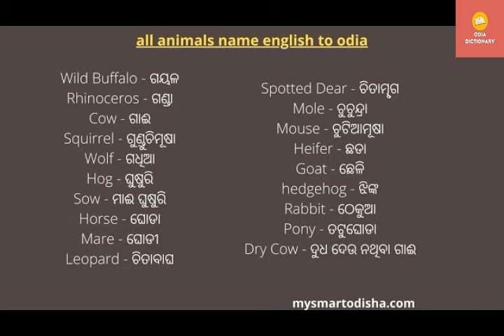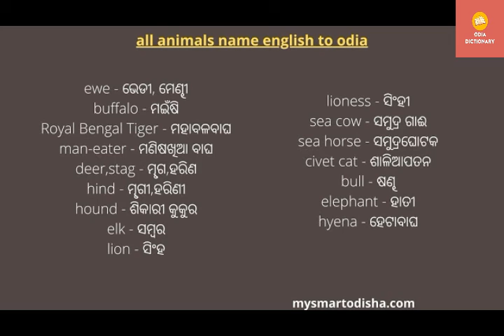Animal Name English to Odia | All Animals Name English to Odia (ଜୀବ ଓ ଜନ୍ତୁ ଙ୍କର ନାମ ଓଡ଼ିଆ ରେ).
Find the details in this video. Animal names in English to Odia.